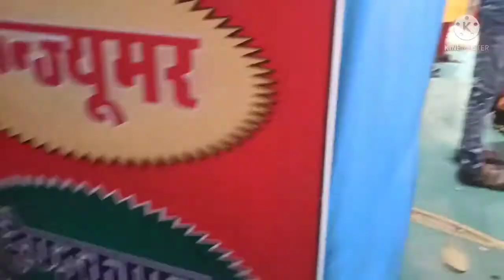Hast shilp bazar2021🥰!!part-1Diwali shopping 🛒🪞👔👗💍💄👠👛..🎉😊aaj to maza aa gaya😍😍